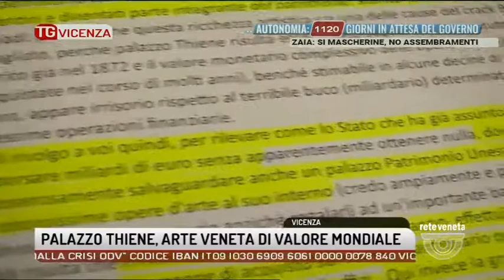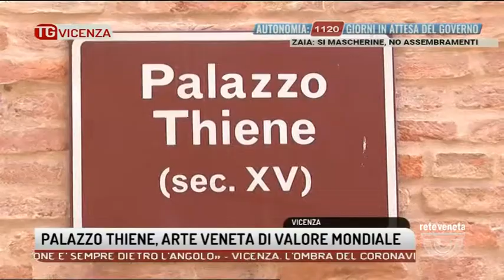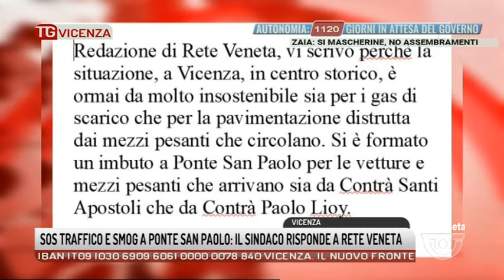TG VICENZA Edizione completa | 15/11/2020 19:20